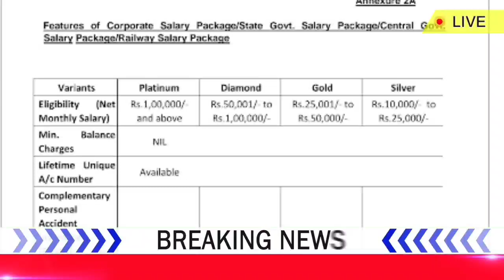SBI Salary Account Benefits ¦ SBI Salary Account Faeida ¦ Salary Account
Video About-
SBI Salary Account Benefits ¦ SBI Salary Account Ke Fayde ¦ Salary Account

                              JAY JAGANATH